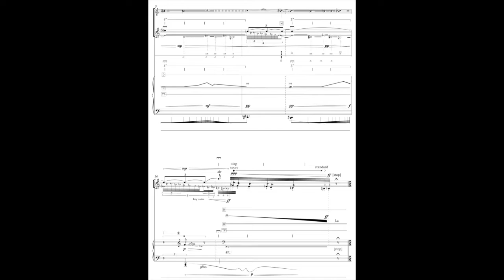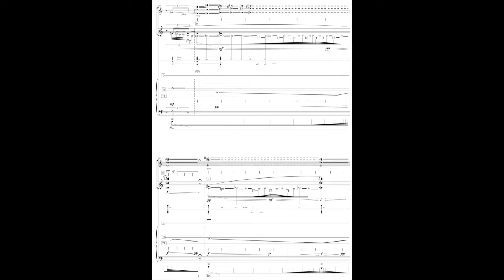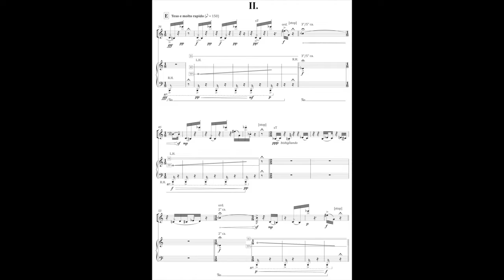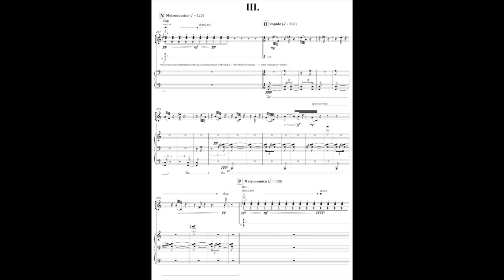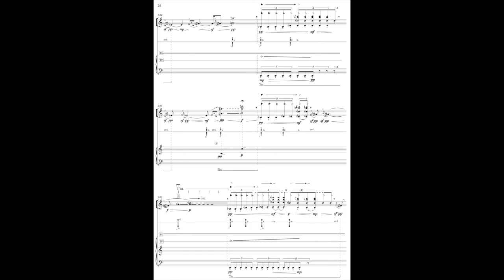Andrea Mattevi - I giardini della luce II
for alto saxophone and piano

Emanuele Dalmaso, alto sax
Marco Longo, piano